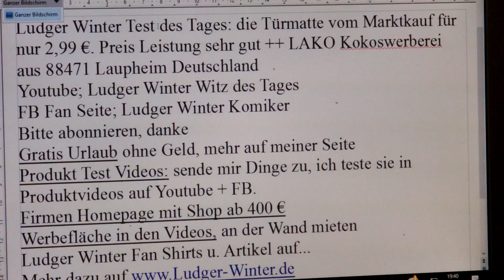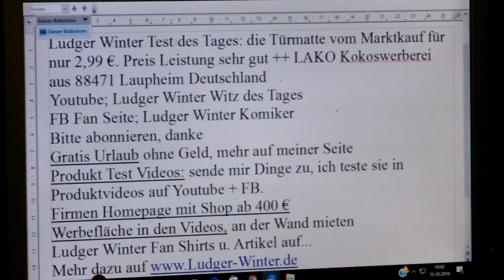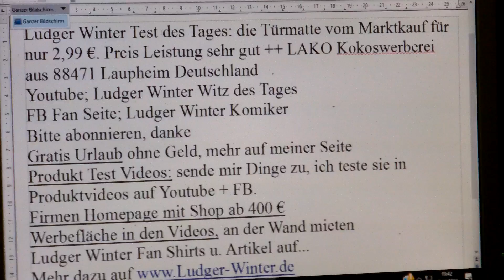930 Ludger Winter Tes des Tages die Türmatte vom Marktkauf für nur 2,99 € Preis Leistung sehr gut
930  Ludger Winter  Tes des Tages die Türmatte vom Marktkauf für nur 2,99 €. Preis Leistung sehr gut ++ LAKO Kokoswerberei aus 88471 Laupheim Deutschland
1. Witz des Tags. Jeden Tag ein neuer Witz
1.b. Ludger Winter Witz des Tages Fan Artikel
2 Gratis Urlaub für jedermann. Tipps wie sie gratis Urlauben können.
3. Stadt und Sparen
4 Spendenaufruf
5 FB Wunsch Liste für jeden. Damit Freunde einen Beschenken können.
6. Gratis Mathe Nachhilfe in Internet.
8. Stadt und Sparen, meine Spar und Einnahme Tipps für Staat und Staat.
9.
1. Ludger Winter Witz des Tages Jeden Tag neu der Witz des Tages
78 Ludger Winter Witz des Tages der Wein Witz
1.b. Ludger Winter Witz des Tages Fan Artikel
2 Tipps wie man Gratis Urlaub in der ganzen Welt machen kann.
3. Stadt und Sparen Meine Seite weil die ganze Welt pleite ist außer ein paar Städte.
4. Mein Spendenaufruf. Wenn Ihre ein Haus eine Firma oder was anderes zu vererben habt. Dann vererbt es mir Ludger Winter. Damit ich damit gutes für die Menschheit tun kann.
Ludger Winter
Betreff: Spenden
5. FB Wunsch Liste für jeden. Damit Freunde einen Beschenken können. Eine Wunschliste sollte jeder auf seiner Internetseite oder FB Seite Oder Google + Seite haben.
6. Gratis Mathe Nachhilfe in Internet.
8. Stadt und Sparen, meine Spar und Einnahme Tipps für Stadt und Staat.